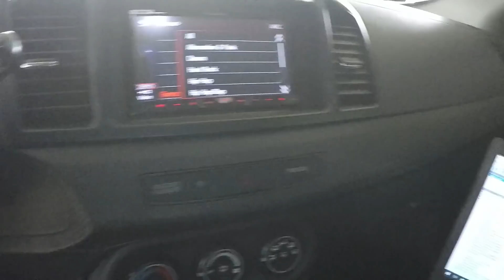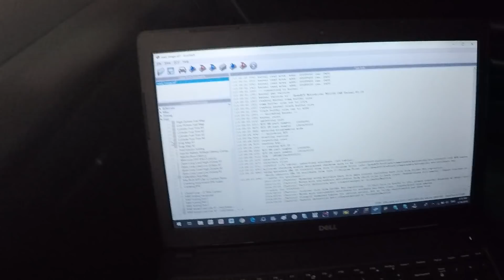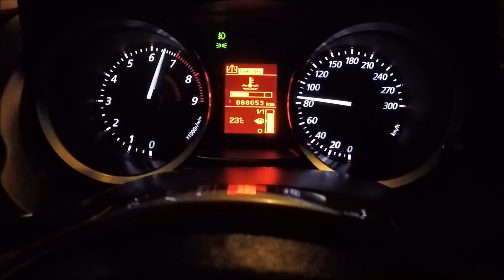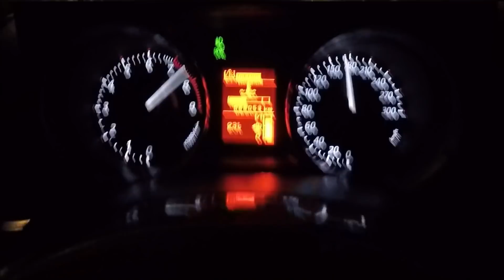Proyectos de autos en Costa Rica Honda K24K20 Turbo Nissan 240SX y Evolution X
Nuevo proyecto Honda K24K20 Turbo quemón de llantas y fotos de Nissan 240SX y ajuste de Evolution X